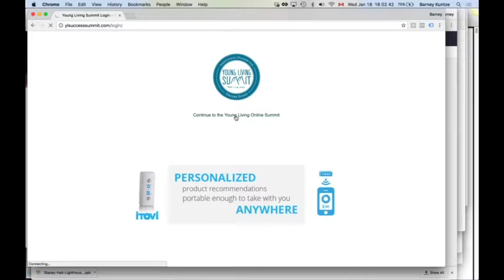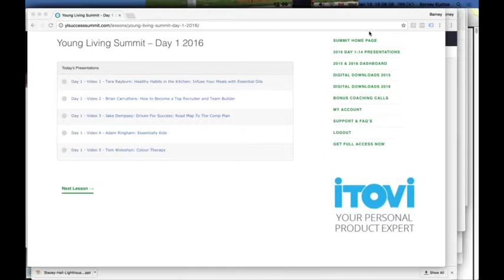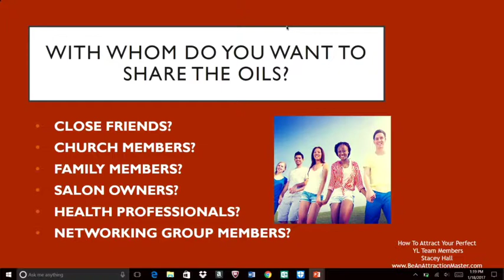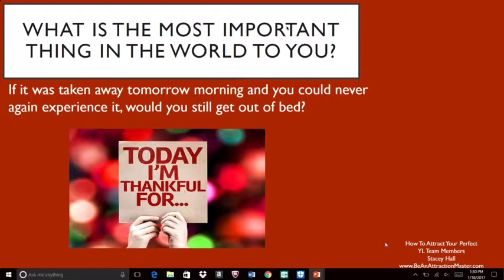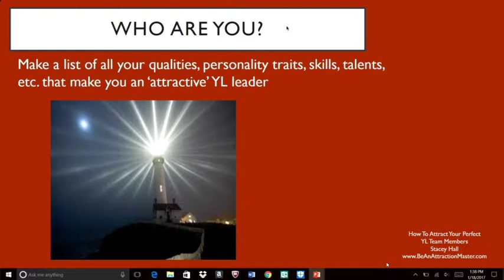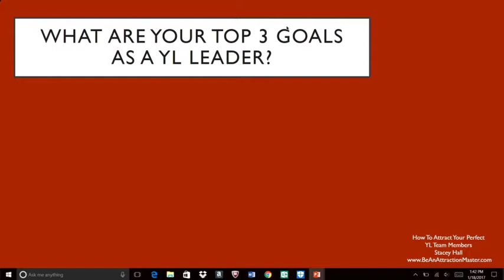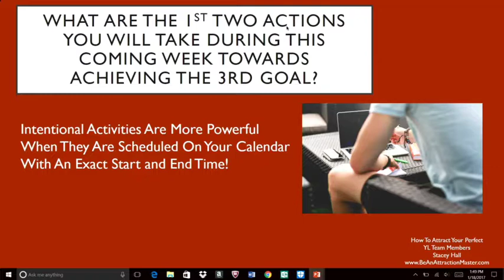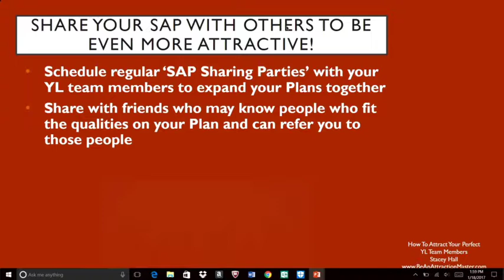Ep 3 Barney Kuntze and Stacey Hall talk "Money Grows on Trees"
Ep 3 YLSS Bonus Coaching Call - Barney Kuntze and Stacey Hall talk "Money Grows on Trees".

To view the entire 2016 YL Success Summit presentation, register for your FREE 48-hour Viewing Pass here;